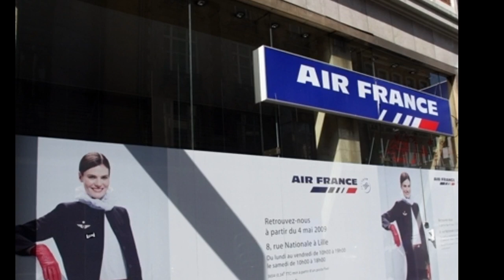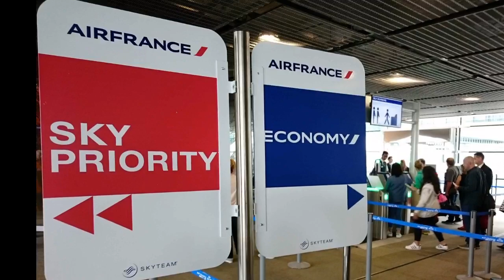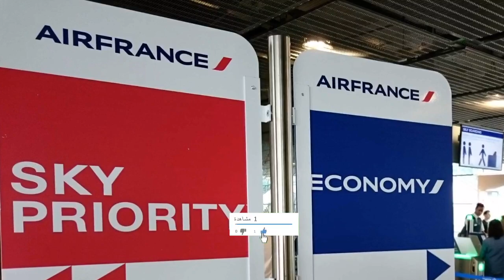Pourquoi 2021 s´annonce très difficile pour Air France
L'effondrement d'Air France-KLM en Bourse est à l'image de la chute du trafic aérien depuis le début de la pandémie. L'action du groupe franco-néerlandais a plongé de plus de 40% en 2020, pendant que le trafic a enregistré une baisse de 66%, selon l'Association internationale du transport aérien (IATA). Et depuis début 2021, le cours d'Air France-KLM a de nouveau perdu 6%, à midi ce mardi 5 janvier. Les perspectives restent sombres pour le secteur, n'incitant pas les investisseurs à soutenir l'action du transporteur aérien en Bourse.